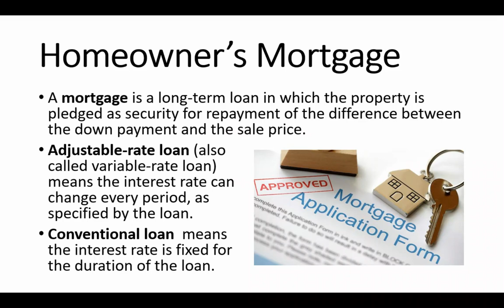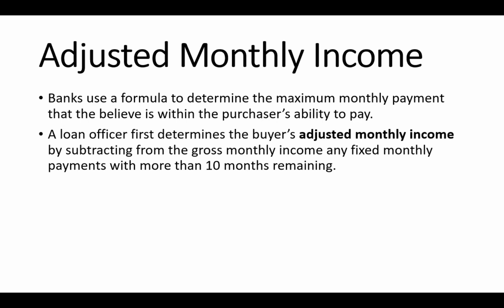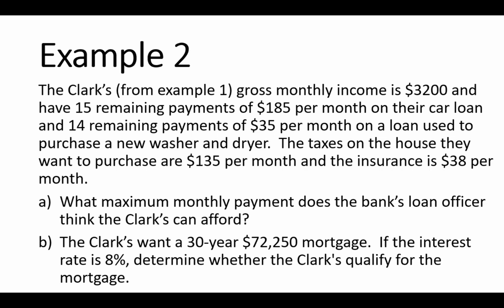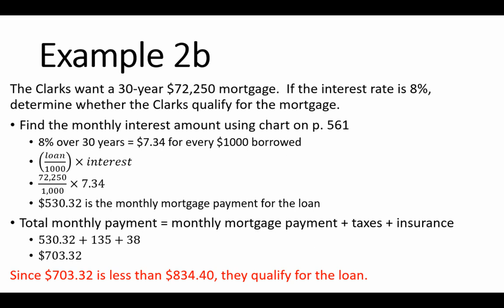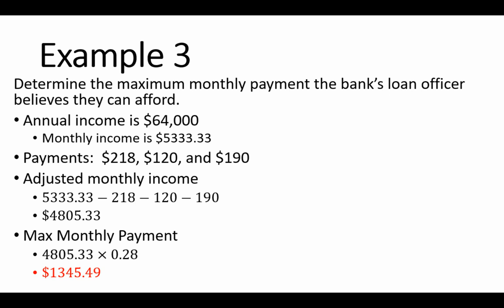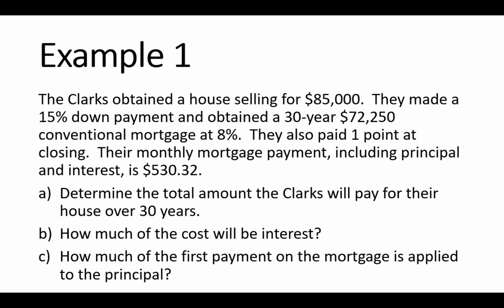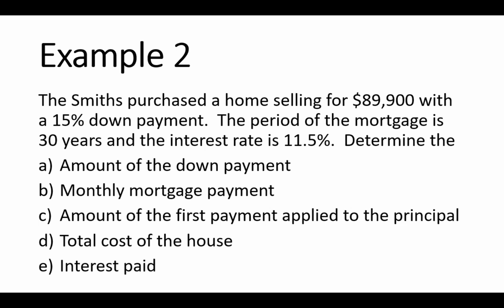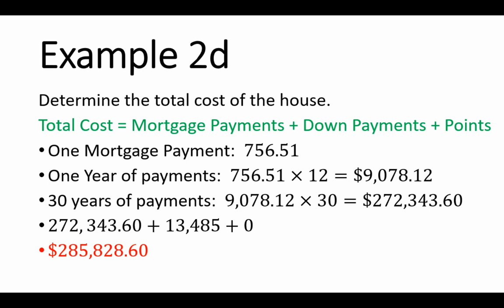11.5 Conventional Loans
Learning about Conventional Loans :(